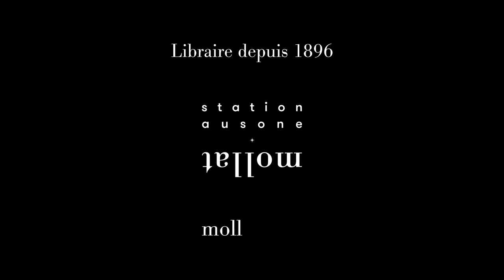Christelle Dabos - Ici et seulement ici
Christelle Dabos vous présente son ouvrage "Ici et seulement ici" aux éditions Gallimard jeunesse. Entretien avec Anaïs Hurcet.